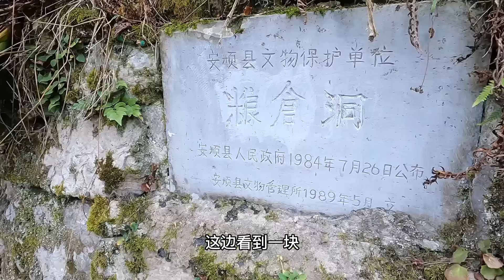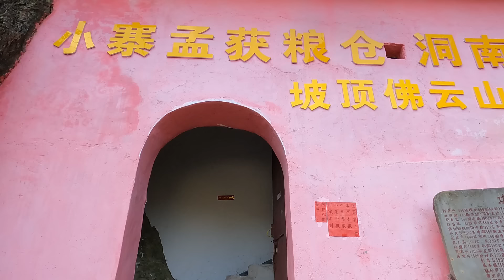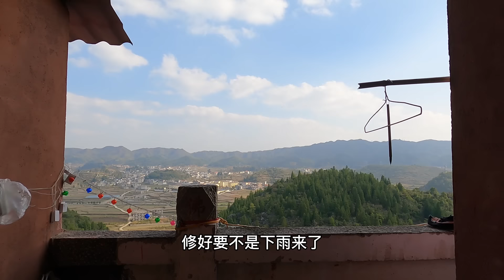贵州深山古洞，洞中一女子隐居13年，她是怎样生活的？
1